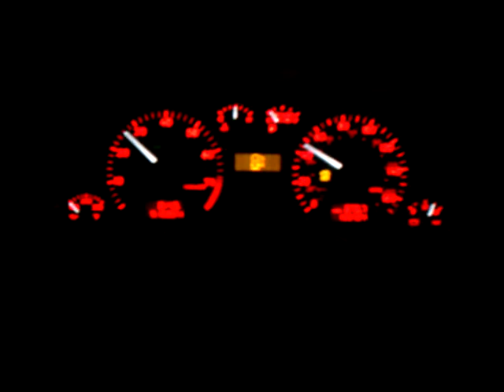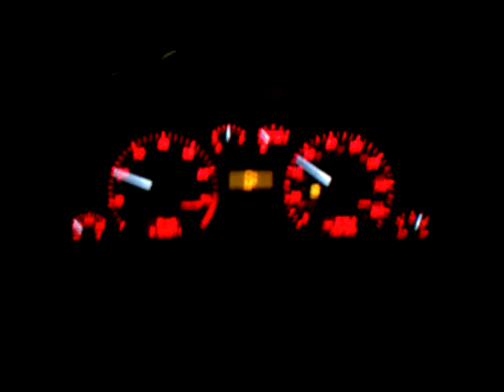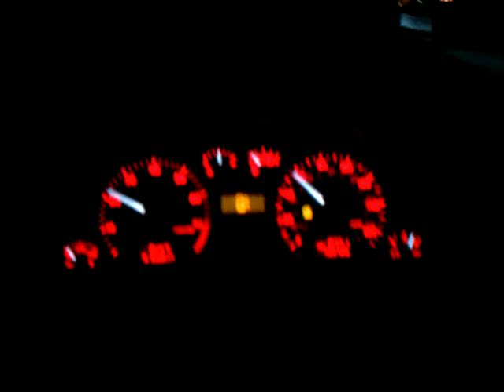Stg3 s4 drive